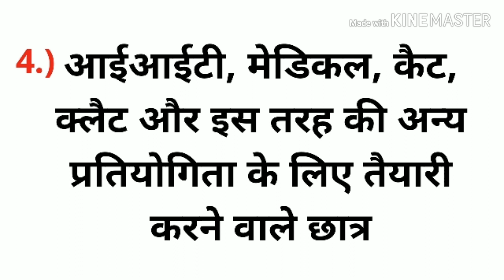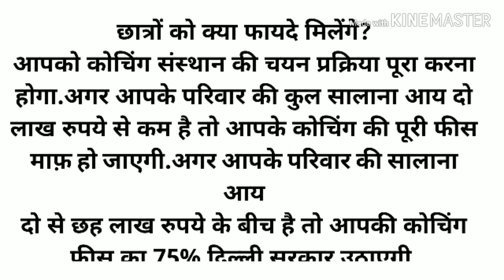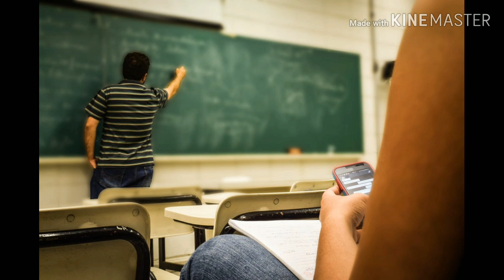▶Jai Bhim Mukhyamantri Pratibha Vikas Yojna || Pahuja Law Academy || Delhi Government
You can check this link for more information about this Delhi Government Schemes:-